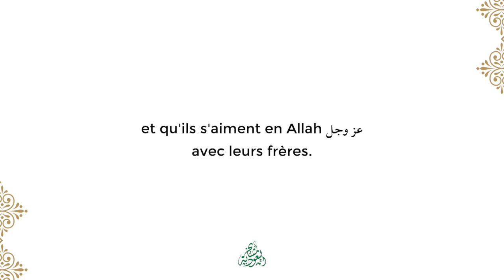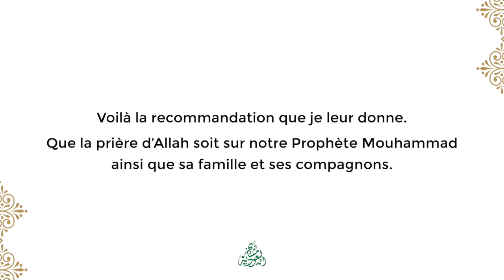Conseil aux étudiants en science religieuse | L'érudit Ahmad An-Najmî رحمه الله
Mashaykh KSA - La prédication des mashaykh du royaume d'Arabie Saoudite en langue française.